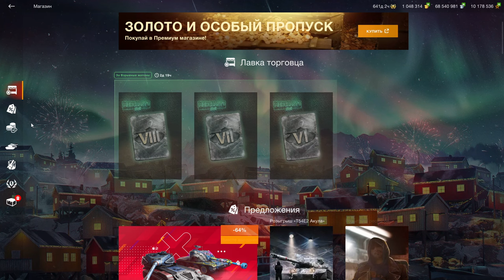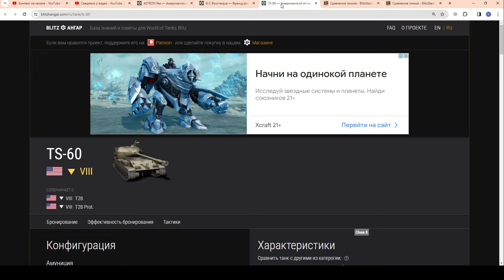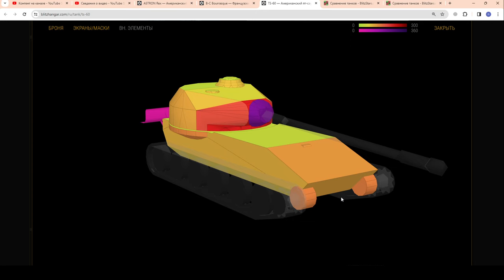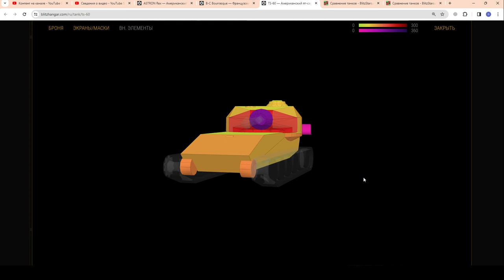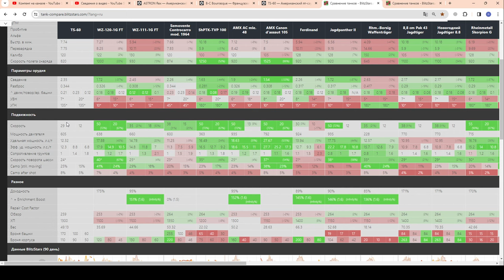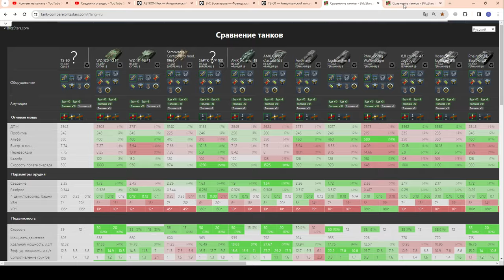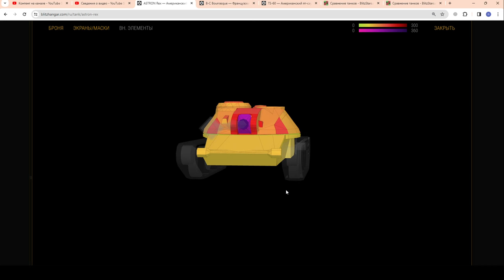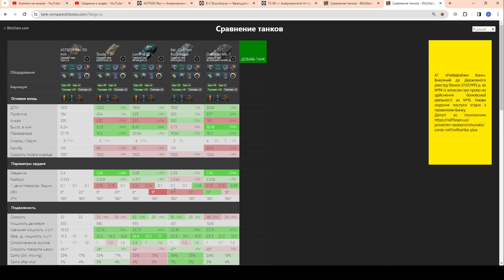ЧЕСТНО про НАБОР TS-60 и ASTRON Rex в wot Blitz 2024 | WOT-GSN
ПОДДЕРЖИ АВТОРА:
3. Отправить подарок (Евро сервер) в игре на Ник - "__GSN__"